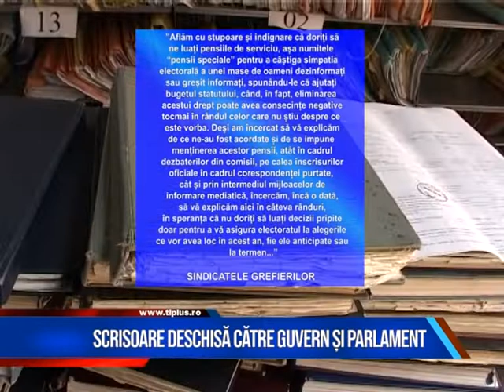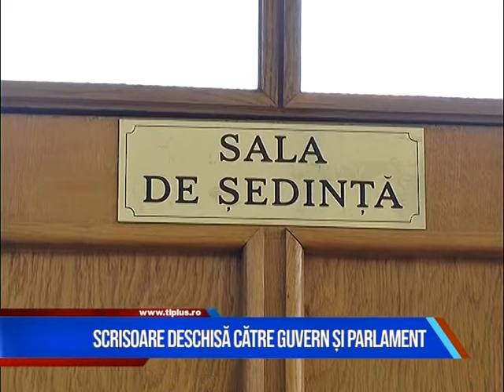Scrisoare deschisă către Guvern și Parlament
Grefierii maramureșeni nu au mai ieșit în stradă pentru a-și cere drepturile, dar au pregătit o scrisoare deschisă către Parlamentul și Guvernul României.
În aceasta își susțin punctele de vedere cu privire la activitatea lor profesională și ce li s-ar cuveni.